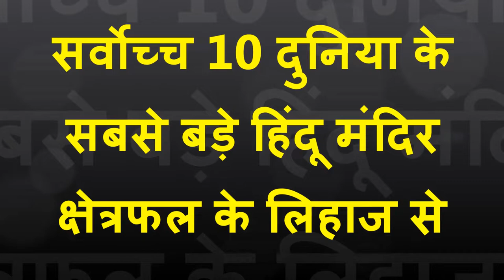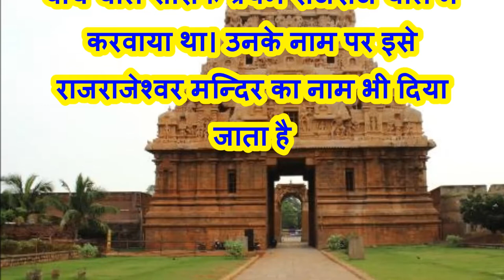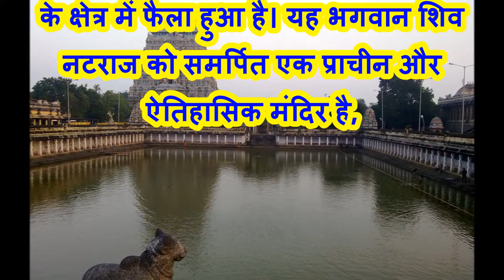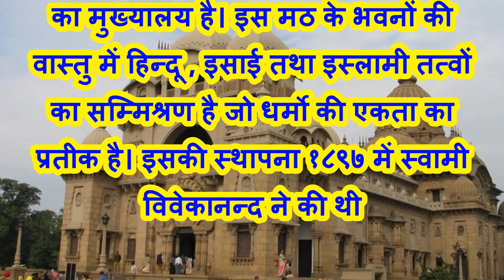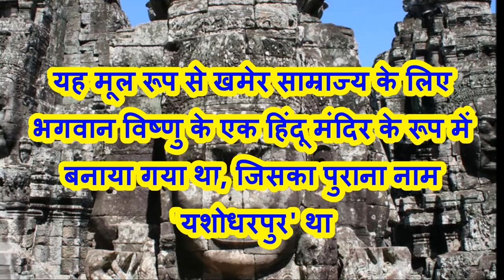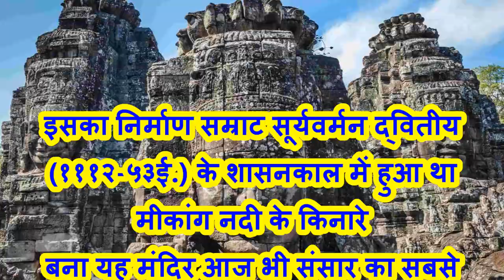सर्वोच्च 10 दुनिया के सबसे बड़े हिंदू मंदिर क्षेत्रफल के लिहाज से Biggest Temple in India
Top 10 Largest Hindu Temples in the world in terms of area RANK 10-RAJAGOPALASWAMY Temple Mannargudi  Tamilnadu India Square Meter Dedicated  Rajagopalaswamy, ( Lord Krishna) Vaishnavite  temple  constructed Kulothunga Chola (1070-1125 A.D.) temple  DAKHINESHWAR  KALI  Temple Kolkata , West Bangal  India Dedicated  to  devotee of Kali Mata (Bhavatarini)The temple  1855  Rani Rashmoni temple largest  Bengal ANNAMALAIYAR Temple Tiruvannamalai  Tamilnadu  India Dedicated to Lord Shiva,Annamalaiyar Temple , present masonry 9th century CE, inscription by Chola kings BRIHADEESWARA Temple Thanjavur Tamilnadu India Dedicated to Lord Shiva Brihadeeswarar Temple  Big Temple Raja Raja Chola I in 1010 CE .Big Temple  magnificent  majestic vimana, sculptures, architecture frescoes PRAMBANAN TRIMURTI  temple Yogyakarta, Country- Indonesia Trimurti, Creator (Brahma)), the Preserver (Vishnu) and the Transformer (Shiva).Prambanan temple  largest Hindu ancient Java, mid-9th century. Rakai Pikatan Hindu Sanjaya Dynasty THILLAI NATARAJA  Temple Chidambaram Tamil Nadu, India Dedicated to Lord Shiva Chidambaram Chola dynasty, Temple BELUR MATH, Ramakrishna temple Howrah, West Bengal, India Ramakrishna Math Belur Maṭh Belur Mutt  headquarters Ramakrishna Math Mission, Swami Vivekananda . AKSHARDHAM  Temple Delhi, India Swaminarayan Pramukh Swami Maharaj,  Bochasanwasi Akshar Purushottam Swaminarayan Sanstha, SRI RANGANATHASWAMY Temple Tiruchirapalli Tamil Nadu, IndiaDedicated Lord VishnuTamil Nadu,  area the largest temple in India.Aarchaeological evidence inscriptions stone inscriptions ANGKOR WAT Temple Angkor, Country  Cambodia Dedicated t god Vishnu,Angkor Wat . monument measuring 6 hectares ANGKOR WAT king Suryavarman II temple  Vrah Viṣṇuloka Parama Viṣṇuloka  Vishnu.राजगोपाला स्वामी मंदिर, मन्नारगुडी तमिल नाडु भारत - दक्षिणेश्वर काली मंदिर कोलकाता, पश्चिम  बंगाल भारत अन्नामलाई  मंदिर तिरुवन्नमलई तमिल नाडु भारत बृहदीश्वर  मंदिर तंजावुर तमिल नाडु भारत प्रम्बानन त्रिमूर्ति मंदिर जावा, देश-इंडोनेशिया चिदंबरम नटराज मंदिर चिदंबरम तमिलनाडु, भारत बेलूर मठ, रामकृष्ण मंदिर हावड़ा, पश्चिम बंगाल, भारत अक्षरधाम मंदिर दिल्ली, भारत श्री रंगनाथस्वामी मंदिर तिरुचिरापल्ली तमिलनाडु, भारत अंकोरवाट मंदिर अंकोर, देश-कंबोडिया
बुध्द और ईश्वर की खोज ishwar ki khoj ishwar kaha hai buddha sandesh gyan बुद्ध संदेश बुद्ध ज्ञानA - मुख्य वीडियो Main Vedio1) भाग एक - हिन्दू धर्म  ब्रह्माण्ड ईश्वर व हम Part One-Hindu religion Universe God and Wein Hindi
2)भाग दो - यहुदी धर्म  ब्रह्माण्ड ईश्वर व हम Part Two - Judaism Religion Universe God and we in Hindi
3) भाग तीन - ईसाई धर्म ब्रह्माण्ड ईश्वर (परमेश्वर) व हम Part Three- Christian religion Universe God  and we in Hindi
4) भाग चार - इस्लाम धर्म ब्रह्माण्ड ईश्वर(खुदा) व हम
5) भाग पाँच - बुद्ध धर्म ब्रह्माण्ड ईश्वर व हम
B- सह विडियो Additional Vedio
4) Best Religion in world in Hindi